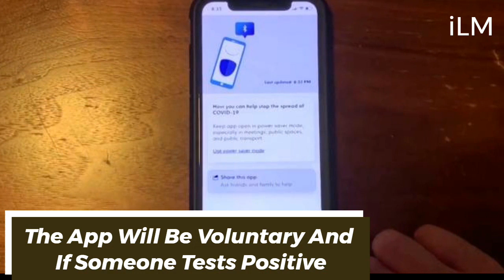CANADA To Introduce COVID-19 Tracing APP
Canada is introducing a contact tracing smartphone app that will notify Canadians of exposure to the new coronavirus.
The app will be voluntary and if someone tests positive, other users who have the app and have been in proximity will then be alerted they’ve been exposed to someone who has tested positive.